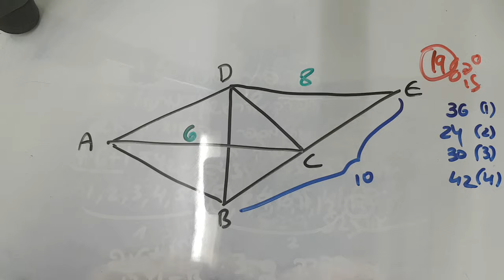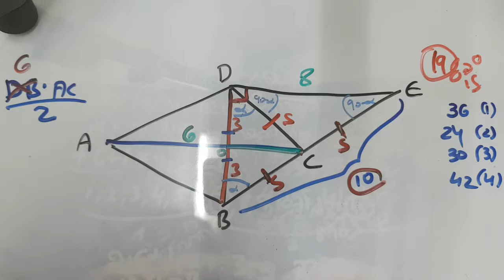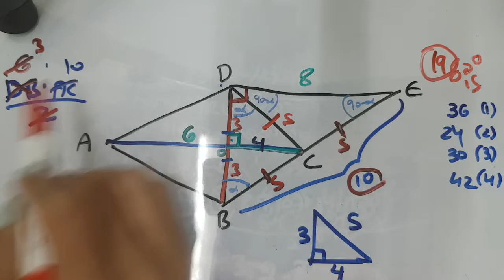בחינה פסיכומטרית ספטמבר 2015 כמותית2 שאלה19 EZWAY